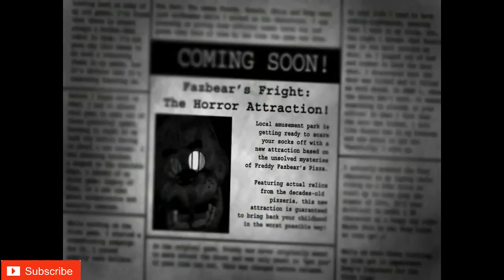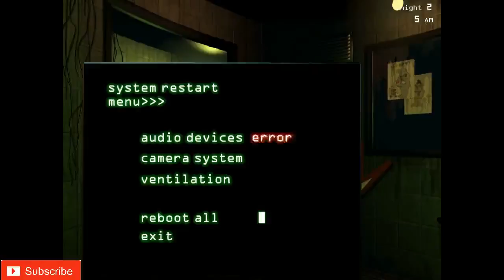Let's Play Five Nights at Freddy's 3|Furious Gamers with Friend of All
Furious Gamers - Guys i hope u all are liking it.In This Video I Played Five Nights at Freddy's 3 and was a wonderful experience and had a lot of fun so I hope u guys too will have a lot of fun and pls Subscribe and thanks a lot for helping me cross 150 SUBSCRIBERS.